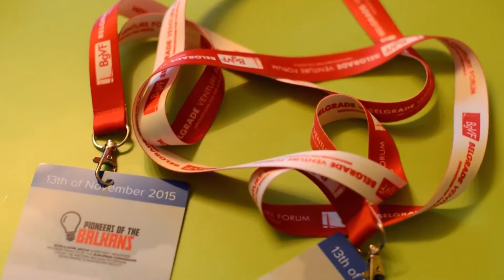Prirodna kozmetika na putu inovacija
Nagrade nisu pristigle samo programu Pokreni se za posao, već I klijentima. Gorana Jovanović dobitnica je nagrade za najbolju tehnološku inovaciju u oblasti medicine za 2014 godinu.